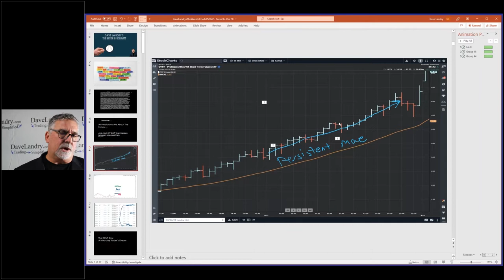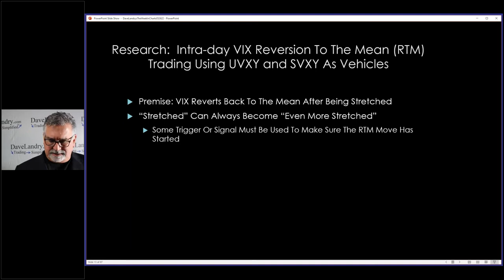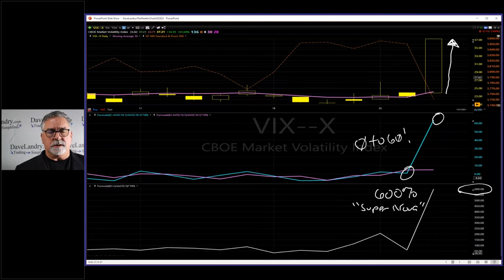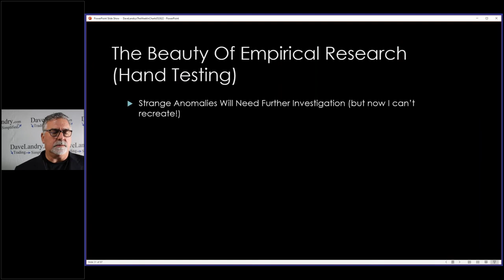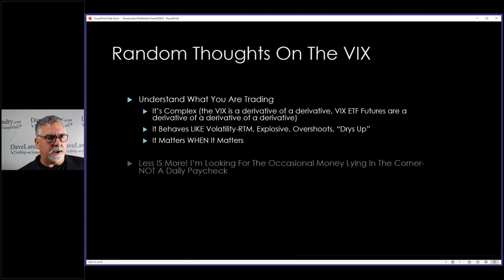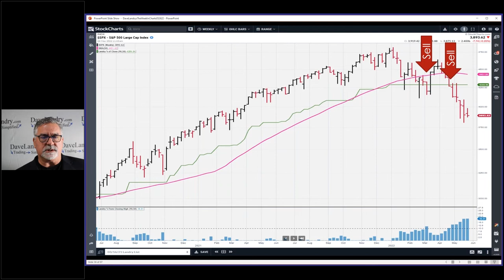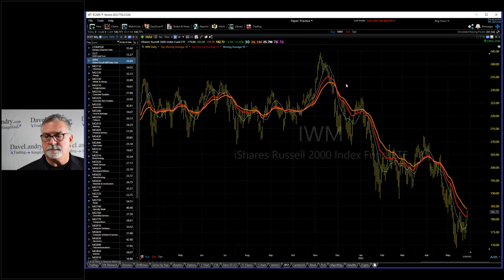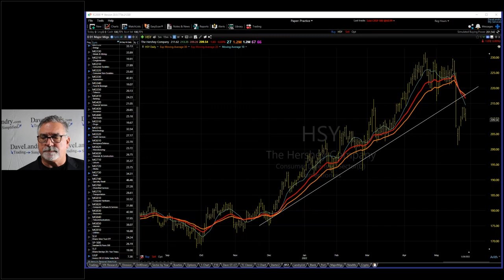Dave Landry's The Week In Charts: Day Trading The VIX Part Two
Dave continues to show you his findings on day trading the VIX.
00:00 Intro
01:34 Rout Days-An Intra-day Trade's Dream
04:00 Using Landry Light On Intra-day Charts
04:30 Trading Rout Days In The VIX
06:20 Bolinger Bands For Rout Days?
08:00 Understanding How The VIX/Volatility works
09:00 The Premise For VIX Day Trading
18:00 The Super Nova Setup
19:40 Trading VIX Ogres
23:00 Money Lying In The Corner
25:00 The Beauty of Empirical Research
31:00 Things To Know About Trading the VIX
39:30 Recent TFM 10% Buy Signal
43:00 Crypto Corner
47:00 Stock Market Analysis